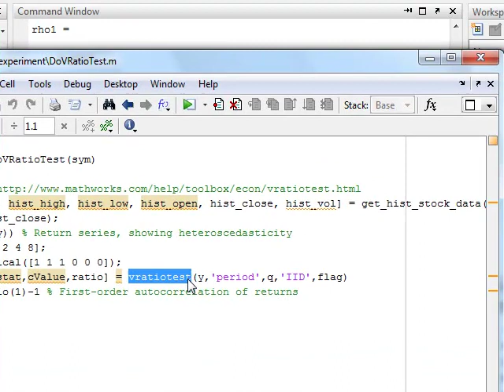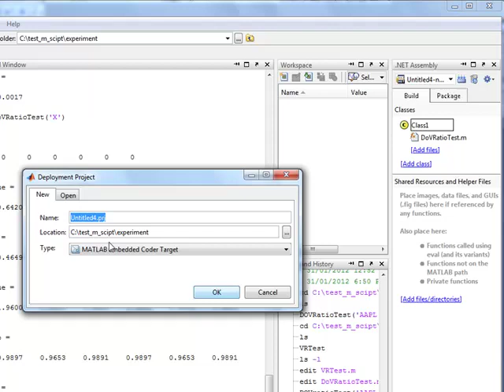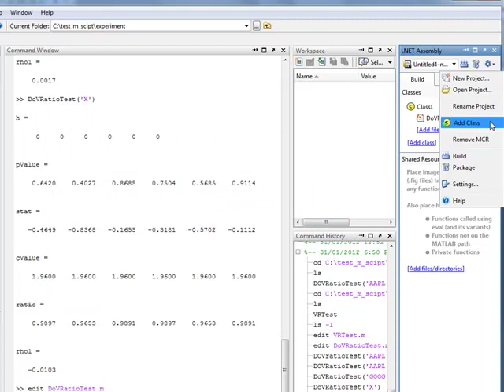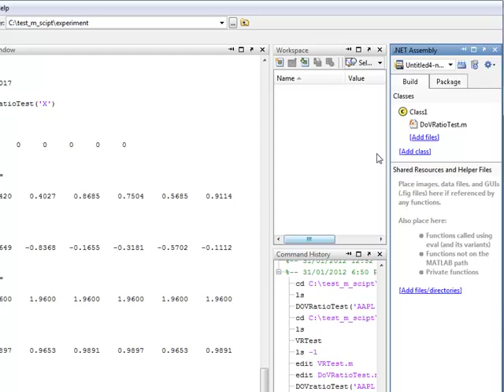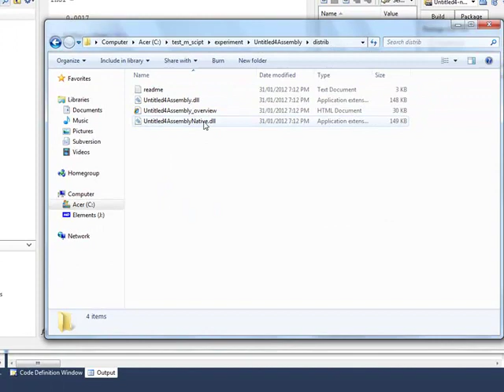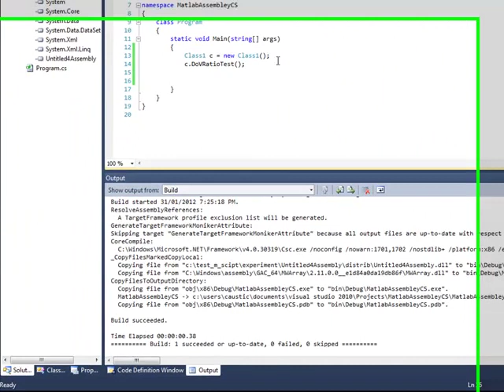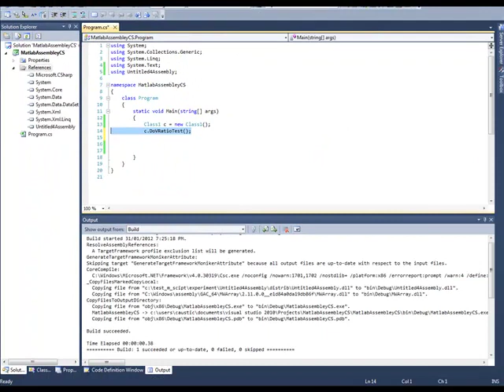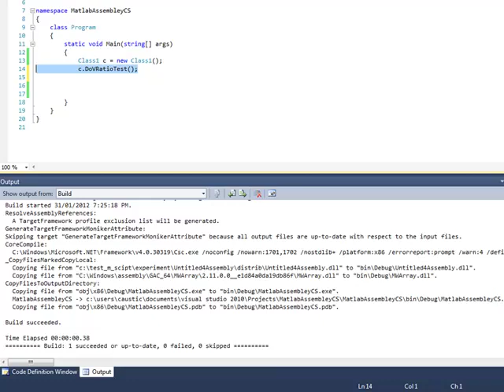How to use Matlab builder Toolbox for .Net C# and Excel for your target HFT trading applications.mp4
Get the Matlab and Visual Studio C# project files by joining our membership.